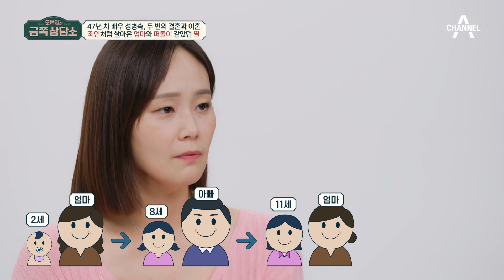모녀 갈등의 대표적인 예시 소비습관! 성병숙은 사실 구두쇠다?! | 오은영의 금쪽 상담소 97 회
※[오은영의 금쪽상담소] 방송시간 변경 안내※
9월 5일부터 매주 화요일 저녁 8시 10분에 방송됩니다

국민 엄마로 유명한 배우 성병숙!
딸 서송희가 말하는 엄마는 구두쇠 엄마다?
서송희가 말하는 성병숙의 소비 일상